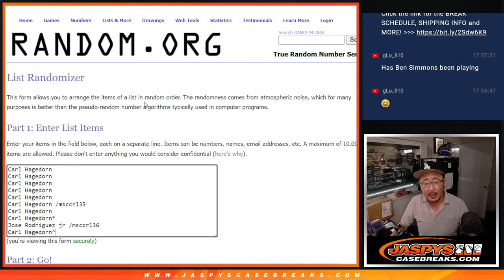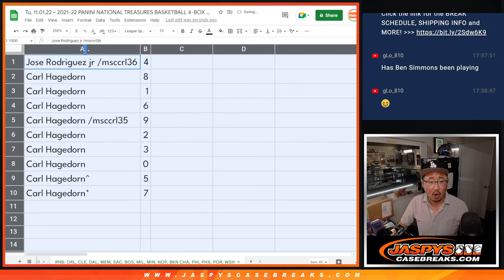RNB: ORL, etc ~ Tu, 11.01.22 ~ 2021-22 PANINI NATIONAL TREASURES BASKETBALL 4-BOX CASE BREAK #11